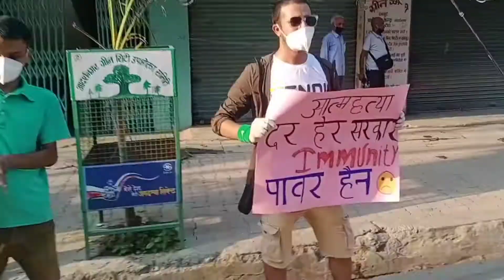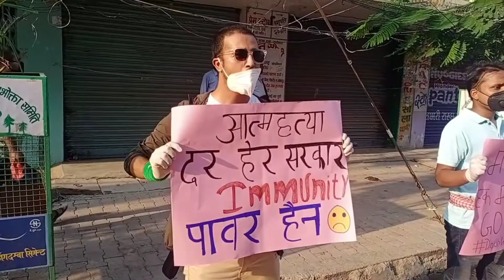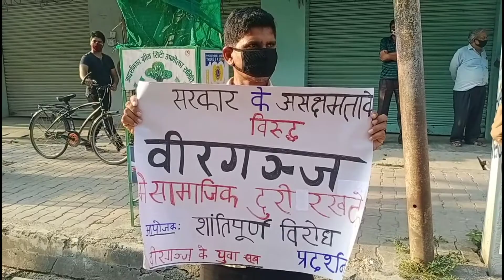सरकारको बिरोधमा यसरी उर्लिए वीरगञ्जमा युवाहरु ।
सरकारको बिरोधमा वीरगञ्जमा युवाहरुको प्रदर्शन ।